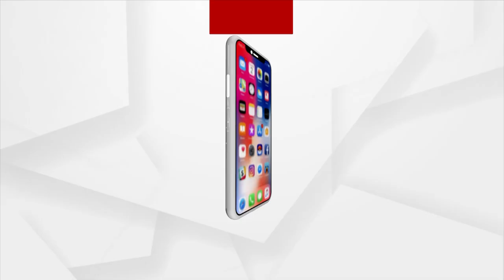Neglected British Age Jokadia Kharasrota Barriage in Jajpur's Dharmasala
Neglected British Age Jokadia Kharasrota Barrage in Jajpur's Dharmasala. The Old Barrage which has been Built for about 138 Years in the British reigns, which is now a source of living for farmers, Fisherman and the people living there. The barrage is in dilapidated Condition and the Second barrage which was planned by government to be built is also incomplete for years.